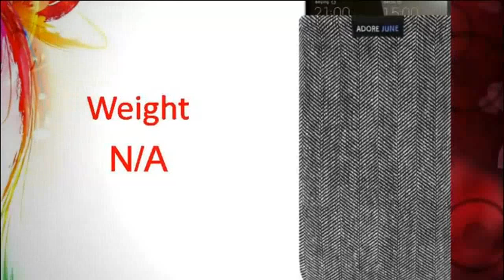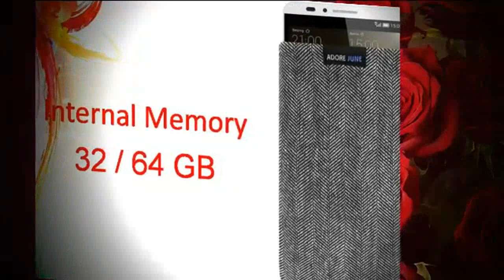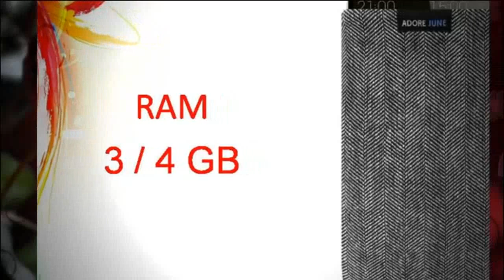Huawei Mate 8 Specs & Features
Huawei Mate 8 phablet to sport QHD screen, 20MP camera
The upcoming phablet will be called just Huawei Mate 8, since the Chinese company is ...
Huawei Mate 8 to feature QHD screen, home grown Kirin 930 chip set and fingerprint scanner?
Purported Huawei Ascend Mate 8 photos leaked
Android Community‎ - 16 hours ago
More news for huawei mate 8
Huawei Mate 8 - Full phone specifications - GSM Arena
Huawei Mate 8 Android smartphone. Exp. announcement 2015, Q3. Features 3G, 6.0″ IPS LCD capacitive touchscreen, 20.7 MP camera, Wi-Fi, GPS, ...
Huawei Mate 8 to feature QHD screen, home grown Kirin ...
22 hours ago - According to a recent Huawei roadmap which we passed along to you, the Huawei Mate 8 is expected to be unveiled next month. The latest ...
Purported Huawei Ascend Mate 8 photos leaked - Android Community
16 hours ago - The Ascend Mate is perhaps Huawei's most successful line. We've seen several Huawei Ascend Mate models since 2013 when the series was ...
Huawei Mate 8 release date, specs, rumors: more devices ...
2 days ago - Based on the specifications of the upcoming Mate 8 mentioned in Huawei's leaked roadmap, the device could rock the phablet world and could ...
Huawei Mate 8 Possible Specs: 2K Display + 20.7MP Camera
1 day ago - Huawei Mate 8 specs leaked: 20.7MP Sony camera + All metal body.
Specs leak for Huawei Mate 8 smartphone | TalkAndroid.com
20 hours ago - Sources in China claim to know some of the specs for the forthcoming Huawei Mate 8 smartphone, successor to last year's Huawei Mate 7.
Huawei Mate 8 could be the best phablet of the year ...
5 days ago - The Huawei Mate 8 has leaked on a roadmap showing it will arrive as soon as next month, with June as the listed date. It could rock the phablet ...
Huawei Mate 8 Is Supposedly Leaked In Photographs ...
3 hours ago - Huawei has been making some interesting devices in recently, they launched their P8 flagship smartphone lineup last month consisting of 3 ...